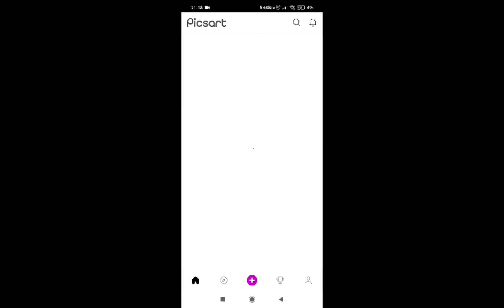PERFECT CUTTING USING PICSART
Our channel is about tutorial and tips for youtube channel. We cover lots of cool stuff such as tips, trick and ideas